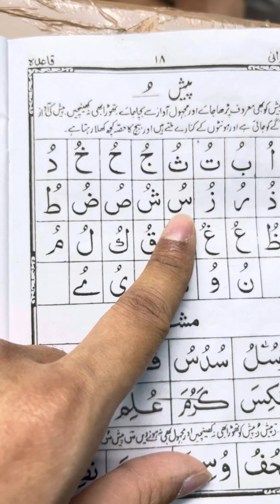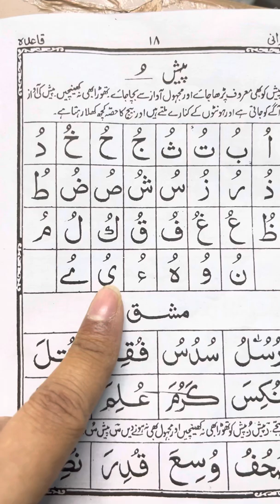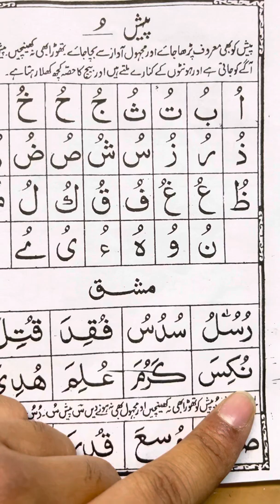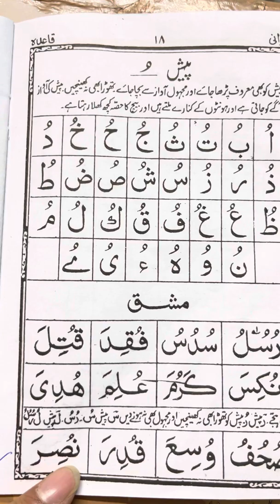Alif Pesh O | Noorani Qaida -Pesh | Arabic alphabets | lesson 4